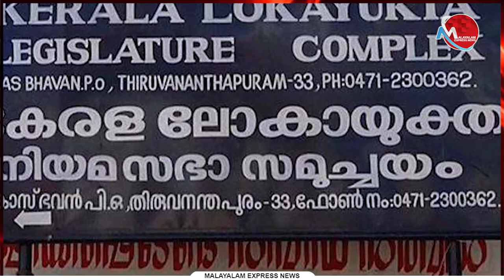ലോകായുക്ത : സി.പി.ഐയെ അനുനയിപ്പിക്കാൻ സി.പി.എം ശ്രമം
Tag-Generator-Youtube-malayalam news-global